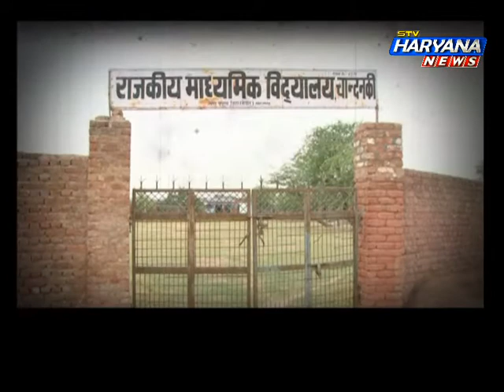STVHARYANANEWS, CHHOTI SARKAR TEASER(9.6.2017) पुन्हाना गांव के विकास का पड़ताल